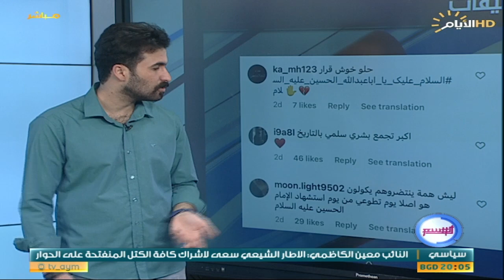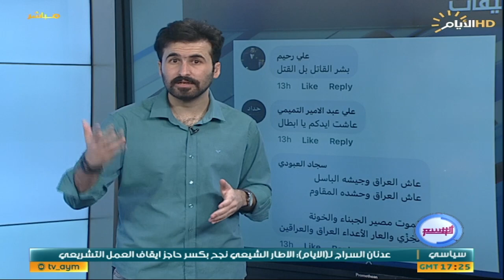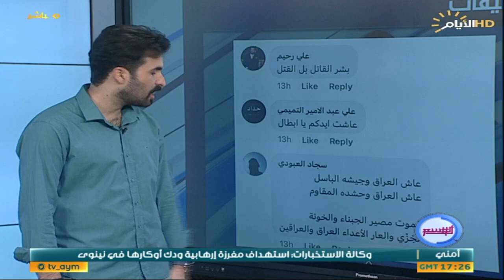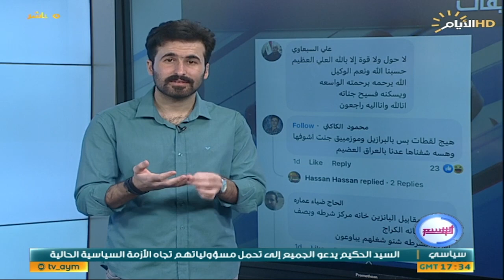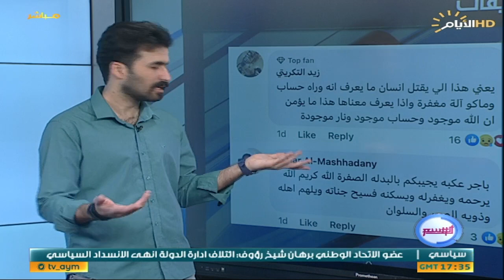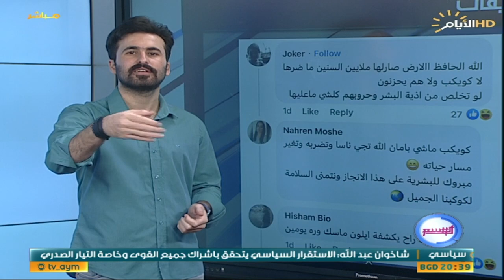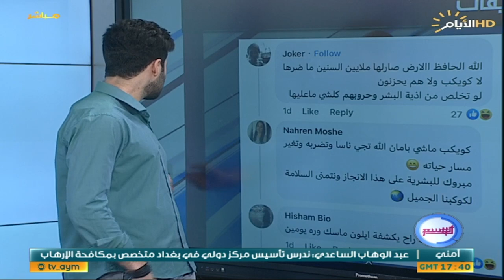برنامج الوسم ، اغرب المقاطع والاخبار في السوشيل ميديا